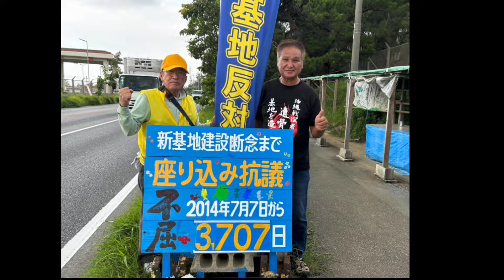辺野古座り込み2024年8月29日